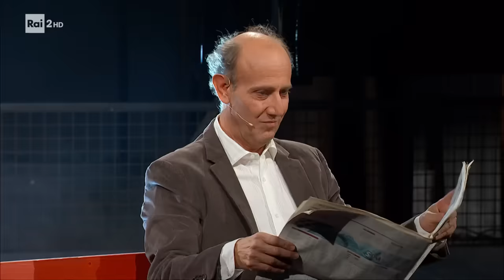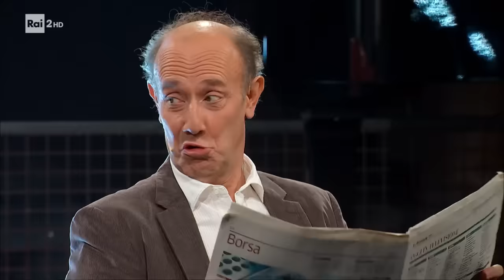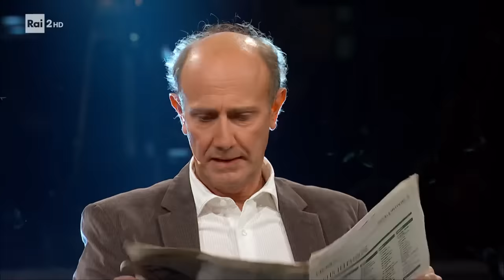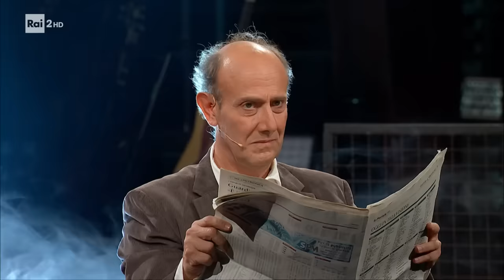La Panchina - Raiduo con Ale e Franz 04/12/2023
- Lo show continua con un altro sketch comico, due personaggi che si ritrovano a dialogare sulla "panchina" che li ha resi celebri ed apprezzati dal grande pubblico. Insieme a loro Roberta Morise, ospite dello show.